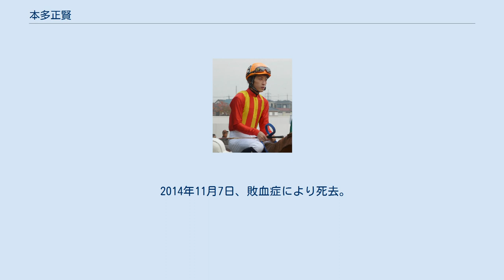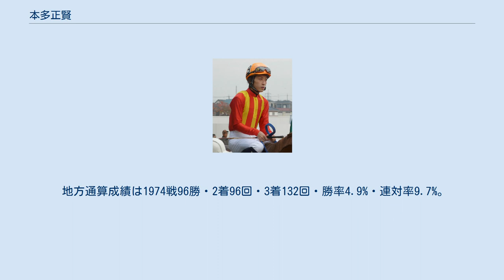本多正賢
本多 正賢（ほんだ まさかた、1983年12月29日 - 2014年11月7日）は、地方競馬の船橋競馬場佐々木功厩舎所属の元騎手である。
2014年引退。
 2001年9月29日付けで地方競馬騎手免許を取得。
同年10月10日第8回船橋競馬1日目第2競走C3五組ア条件戦パダンパダンで初騎乗（12頭立て10番人気12着）。
翌2002年2月25日第12回船橋競馬1日目第1競走4歳条件戦（17万円以上39万円以下）をゴーゴートップランで優勝（8頭立て1番人気）し、初勝利。
 2002年3月16日から8月16日に益田競馬場が廃止されるまで武者修行を行った。
益田競馬での最終騎乗は第7回益田競馬6日目第9競走第56回日本海特別カネキヒットで5着だった（8頭立て8番人気）。
益田競馬通算成績は181戦5勝。
 2010年7月28日第7回大井競馬4日目第10競走第31回サンタアニタトロフィーをカキツバタロイヤルで優勝（16頭立て6番人気）し、重賞初制覇。
 2011年1月4日の川崎競馬第1競走でダージーブライアンに騎乗し、レース中に他馬と接触しバランスを崩して落馬した。
その際に本多はコースに放り出され後続馬に巻き込まれて頭部を強打、意識不明の状態となった為、川崎市立川崎病院に救急搬送された。
 復帰を目指して長期療養に入ったものの、2014年5月31日で免許失効により引退。
 2014年11月7日、敗血症により死去。
 地方通算成績は1974戦96勝・2着96回・3着132回・勝率4.9%・連対率9.7%。